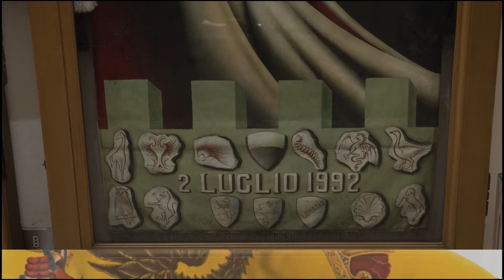I 10 CONDOTTIERI - CAPITANO DELLA NOBILE CONTRADA DELL' AQUILA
FORMAT I 10 CAPITANI